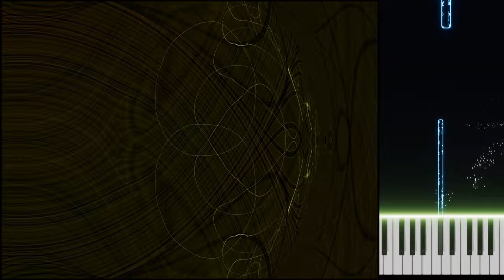Vibrometry - Lech Mazur + AI assistant - Grand Piano